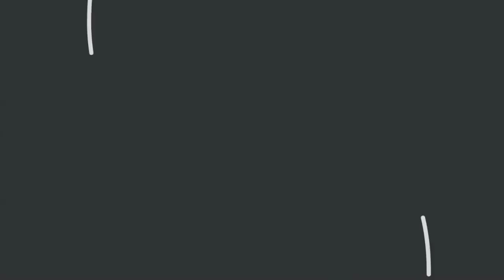Мем: что это и как его можно использовать | SEMANTICA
Мем — это запоминающееся изображение или видео, часто развлекательного характера, которое распространяется в сети.

Из видео вы узнаете:
0:12 - что такое мем
0:42 - понятие мема
1:06 - распространение мемов
1:48 - как заработать на мемах
2:26 - о чем нужно помнить при размещении мемов

Будет полезно знать, для повышения интернет-грамотности.

Будь в курсе последних новостей, смотри и читай нас там, где тебе удобно: